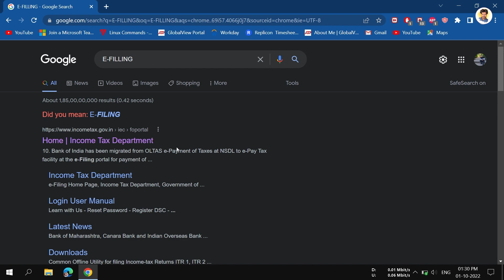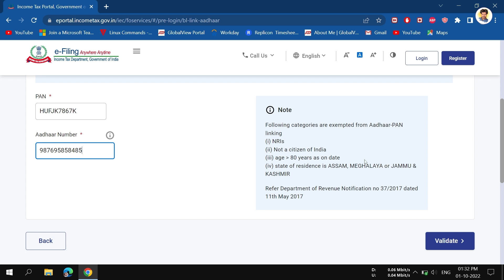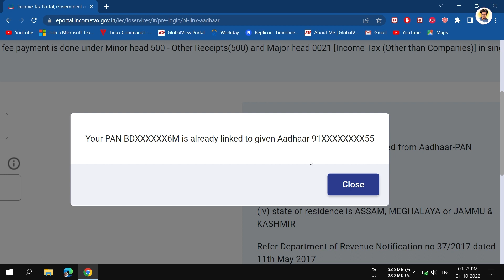💥How to Check Your PAN Card is Linked to your Aadhaar Card or NOT?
Hey guys!
Check Your PAN Card is Linked to your Aadhaar Card